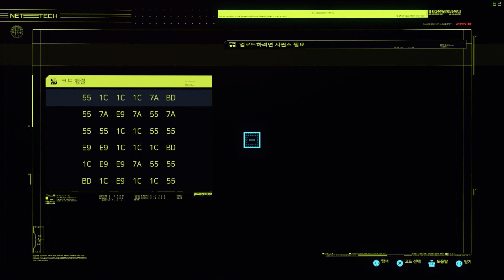사이버펑크 오다 전투 (Cyberpunk Oda fight)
섬광던지고 칼질하기 개꿀